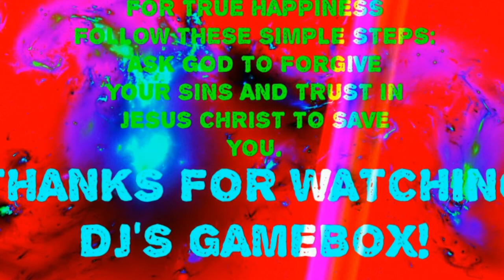Juice Fruit Pop - Match 3 (mobile) JUST GAMEPLAY